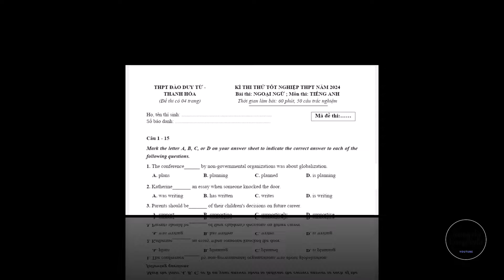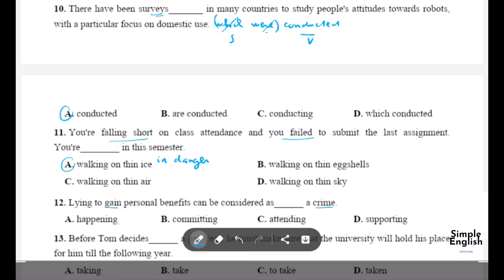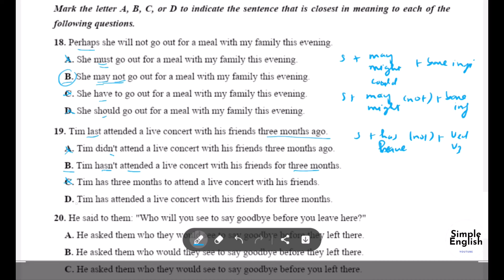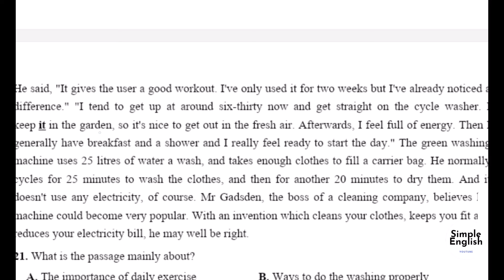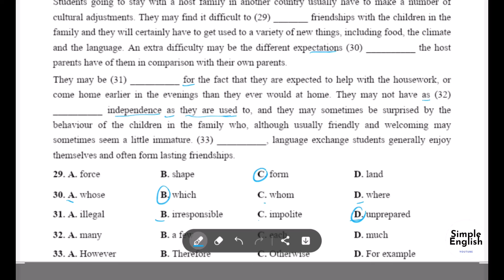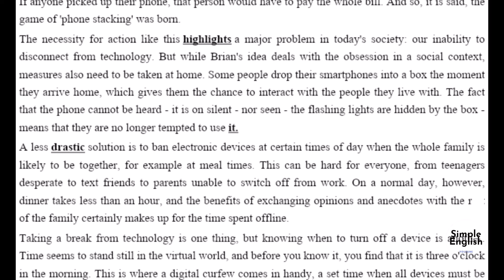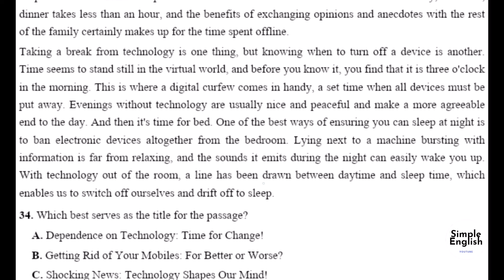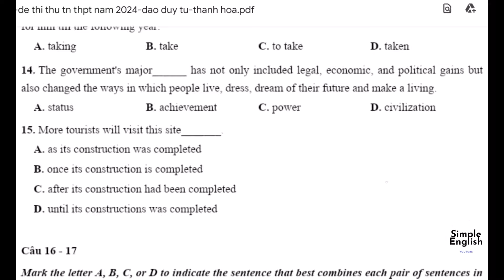Đề thi thử tiếng Anh tốt nghiệp THPT 2024 - Đào Duy Từ - Thanh Hóa - Simple English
Video hướng dẫn ôn tập Đề thi thử tiếng Anh tốt nghiệp THPT 2024 - Đào Duy Từ - Thanh Hóa - các bạn tham khảo nhé
LINK TẢI ĐỀ THI TẠI ĐÂY

Nhiều tài liệu tiếng Anh hay cho các bạn tham khảo nhé